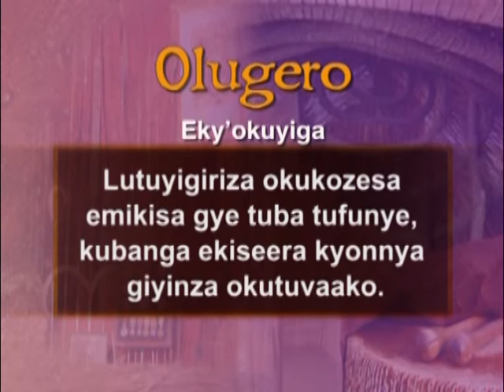Olugero: Nvannungi,tezirwa kugaga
Amakulu: Ebintu ebirungi oba ebyagalwa ennyo tebitera kuwangala.